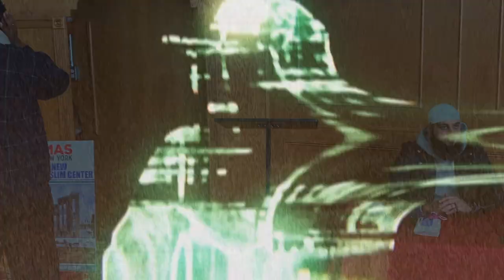Muslim Parents Are DESTROYING Their Kid's Lives! - Khutbah By SQ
Make Marriage EASY For Your Children- KHUTBAH BY SQ
Marriage is something that is not spoken about in khutbah 's
We need to make marriage easy for the kids

TIMESTAMPS:
0:00 - YOU'RE
4:00 - A
8:00 - LEGEND
12:00 - FOR
16:00 - READING
20:00 - THIS!